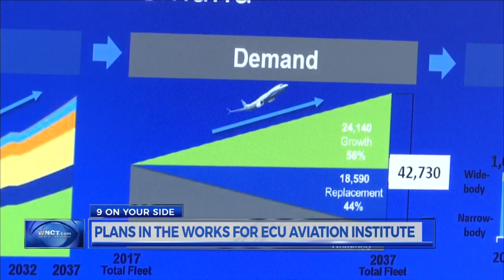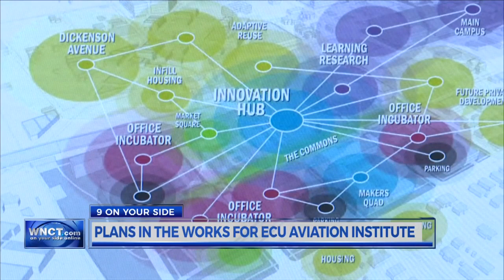Plans for possible Aviation Institute in beginning phases